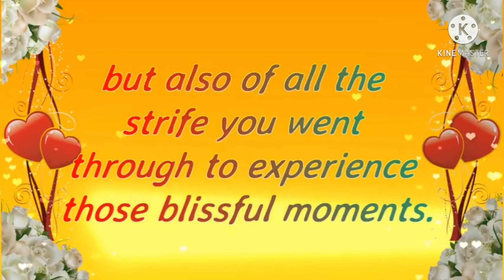Sumit and Soma Dey 25th marriage anniversary celebration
Sumit and Soma Dey 25th marriage anniversary celebration , Tobin Road